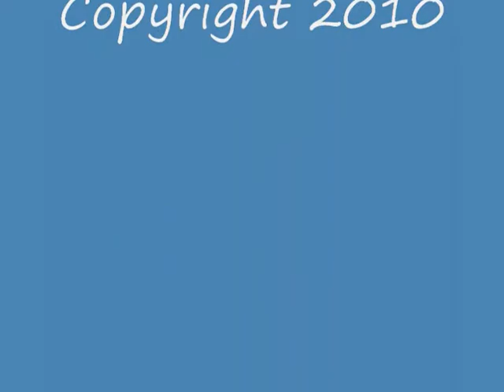The Dead Skunk Song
(sung to Turkey in the Straw)

There's a dead skunk and I don't know why
He crawled to the middle of the road to die
You can smell him a mile and a half away
Particur'ly on a warm summer day

CHORUS:
Dead skunk in the middle of the road
Dead skunk, now don't cha know
Scoop 'im up and eat 'im with a high tuck-a-ho
There's a dead skunk in the middle of the road

Well g'ma's in the kitchen, Uncle Frank's in the barn
You know that ol' skunk is gettin' mighty warm
Grab me a shovel and a brown gunny sack
Take a walk down the road, now I'll be right back

Now stoke up the fire and bile some grits
Smellin' that skunk is giving me fits
Pass the red gravy and the warm cornbread
Roadkill stew will keep us well fed

You can bile 'im you can bake 'im, you can put 'im in a pie
You can make a furry hat or a striped neck tie
You can feed 'im to the preacher and the congregation too
And they'll gobble 'im up with a howdy-doody-doo!

Martin Whitehead